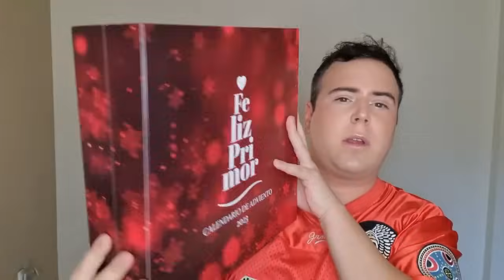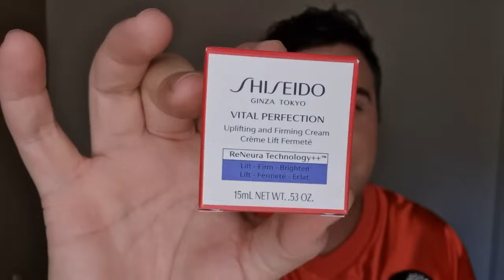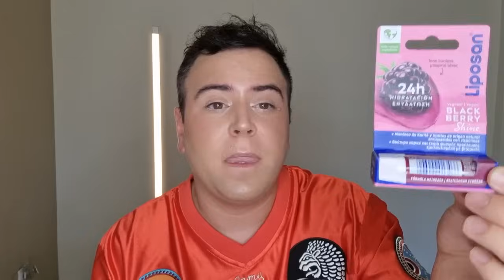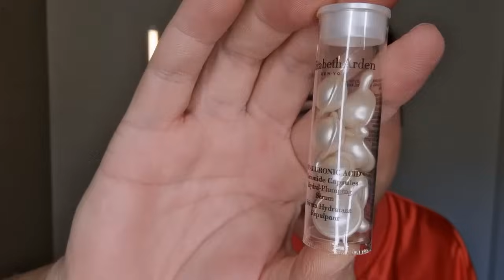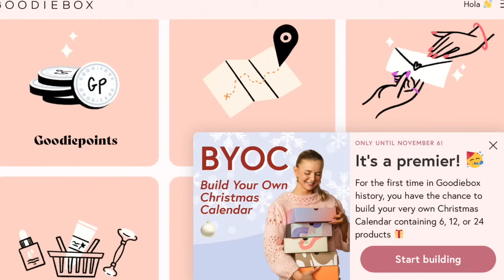CALENDARIO DE ADVIENTO PRIMORBOX 2023!!! x Jayk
el pack de las 6 cajas de primor:
Puedes comprar a través de mis enlaces estas cajas:
Degustabox:
MI CODIGO EN BODYBOX: JAYKUP (regalo extra incluido, deben ser compras superiores a 18€)